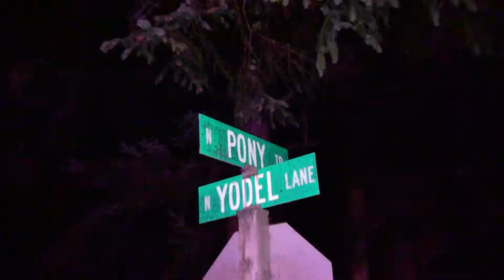New homes for fire survivors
Scores of high-ranking government officials were on hand Saturday, March 6, to unveil 16 brand new homes earmarked for victims of last year’s devastating wildfires.

The manufactured houses— some custom-designed for the special needs of their new occupants — were delivered direct from the manufacturer in Texas to Tribal land in Lincoln City. Here, the homes will offer a respite from the cramped motels, pickup campers or spare bedrooms of friends and relatives since wildfires ravaged Oregon.

The 2020 Oregon wildfires that began in August consumed one million acres and thousands of homes and structures, leaving 11 people dead and thousands homeless statewide. The flames reached Lincoln County on Sept. 7, causing thousands of residents to evacuate their Otis and Lincoln City homes.

The new emergency housing on Logan Road represents some of the nearly $262 million dollars of federal assistance funneled into Oregon for disaster survivors, businesses and communities. Nearly $12 million has been allocated for Lincoln County, according to the Federal Emergency Management Administration.

Officials praised the Siletz Tribe for making room on its property for the emergency housing, which will remain here until at least March, 2022.